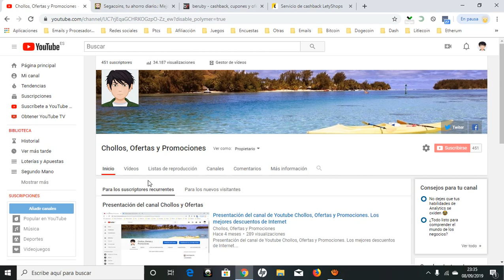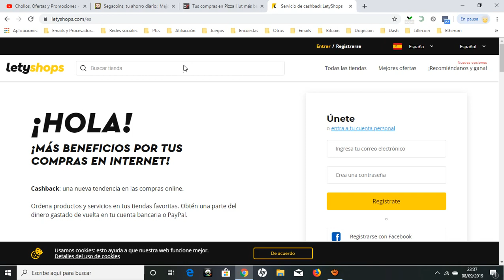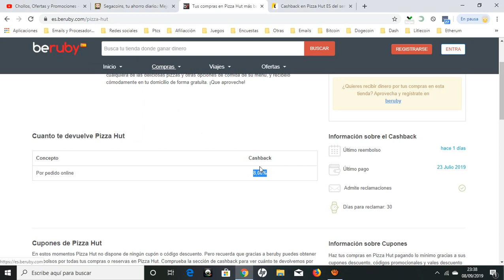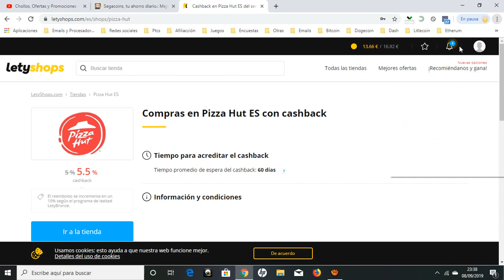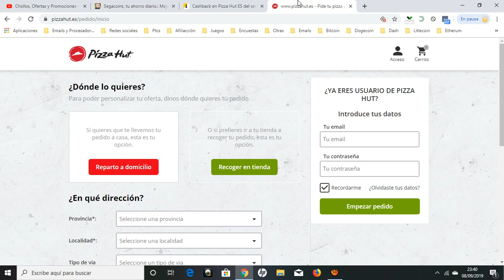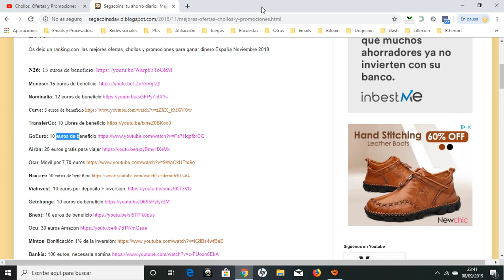🍕 PizzaHut ¿Que es y como funciona? Tutorial 2019 | Opiniones de usuarios PizzaHut 🍕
Cuando ruge el estómago, significa que tienes que coger tu móvil, abrir la app de Pizza Hut y dar rienda suelta a tu voracidad.

Pide comida online a domicilio de la forma más fácil y descubre todas las ventajas que te ofrecemos:

Come más por menos gracias a nuestros descuentos y promociones exclusivas.

¿No recuerdas el nombre de esa pizza que taaaanto te gustó la última vez? Pues accede a tu historial de pedidos y a tus favoritos.

Paga en menos de lo que dura la última porción de pizza con Paypal o tarjeta bancaria.

El hambre llega en un visto y no visto, por eso es importante que tu comida también. Pide de forma rápida, fácil y cómoda desde tu app.

Vale, ¿pero qué comemos?

Te contamos la clave de que nuestras pizzas sean tan irresistibles: sus bases. Descubre la original Pan Pizza, la Rolling y la Cheesy Pops.

Meat Lovers, Barbacoa, Pepperoni Lovers, Cheese Lovers… Elige tu favorita y disfruta de cada bocado.

Además, también puedes deleitarte con muchos más productos hechos especialmente para que te encanten:

Prueba nuestra deliciosa lasaña de carne, cuídate sin renunciar al sabor con nuestras ensaladas o empieza de la mejor forma posible eligiendo entre una gran variedad de entrantes, entre los que destacan nuestros deliciosos panes de ajo, todo ello acompañado de tus refrescos favoritos. Y para terminar con buen sabor de boca, elige tu postre ideal.

En definitiva, pedir desde la app de Pizza Hut es la mejor forma de experimentar un sabor irrepetible, con el mejor servicio a domicilio.

Cómo hacer tu pedido a domicilio

1. Elige tu pizzería Pizza Hut más cercana (Selecciona Domicilio o Recoger).

2. Añade tu dirección.

3. Pide una de nuestras deliciosas pizzas o crea la tuya con los ingredientes que más te gusten.

4. Aplica las ofertas.

5. Paga de forma sencilla.

¿A qué esperas para pedir tu pizza a domicilio? Descarga la app ahora y disfruta de la mejor comida a domicilio